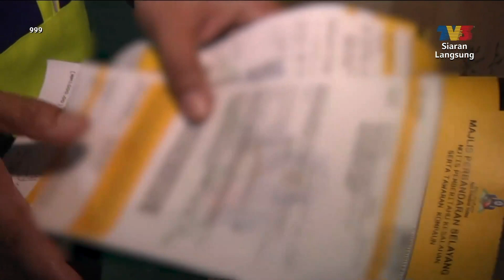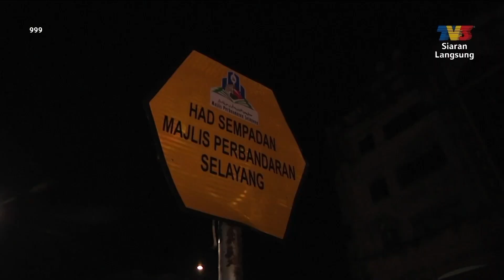Jual Ayam Tanpa Lesen | 999 (19 Sep 2023)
Serbuan pada jam 3 pagi di sebuah premis membongkarkan aktiviti menjual ayam tanpa lesen di Rawang.

Wartawan: Areesya Kalim